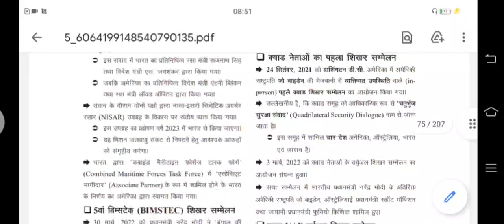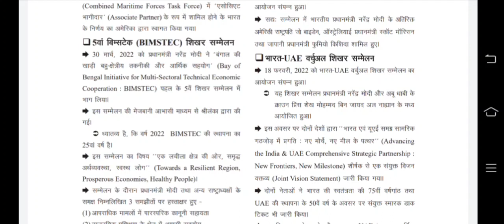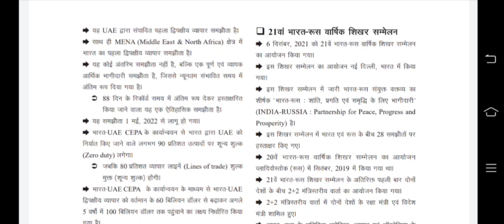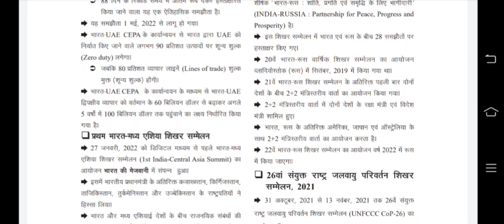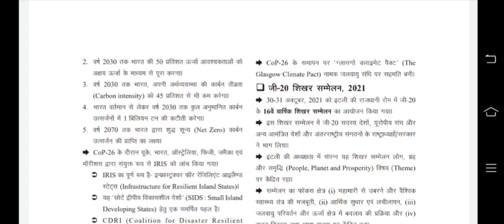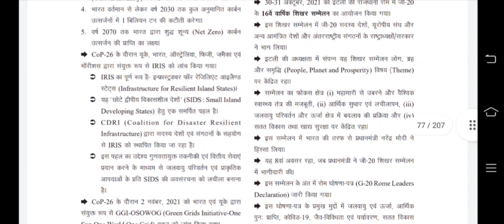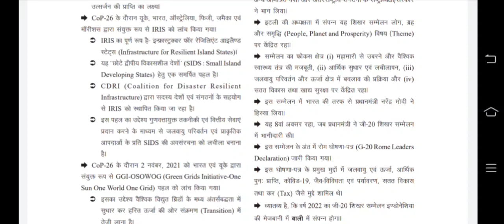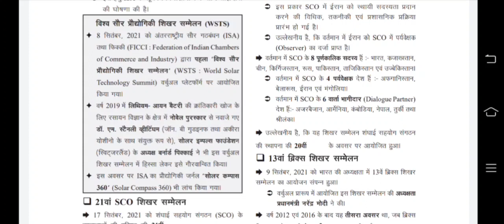Ghatnachakra Drishti: UPPSC GS Pre 2022